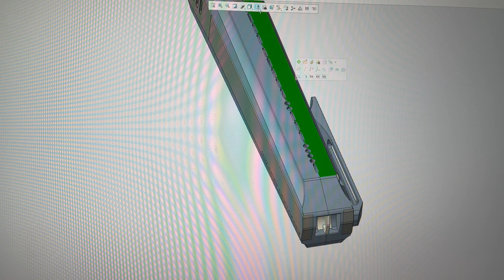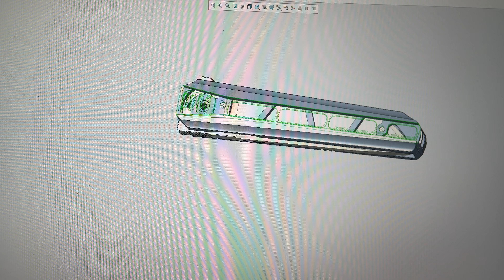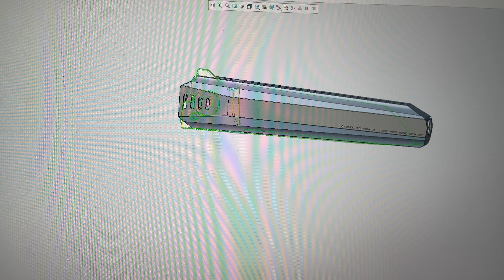2024 New design MK-15 M390 steel semi integrated titanium alloy handle with multiple quick openings